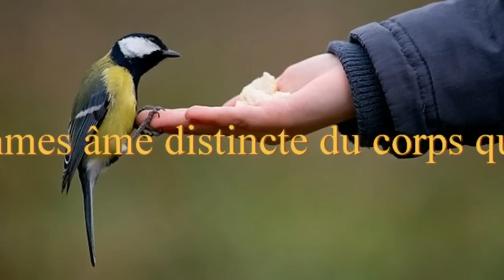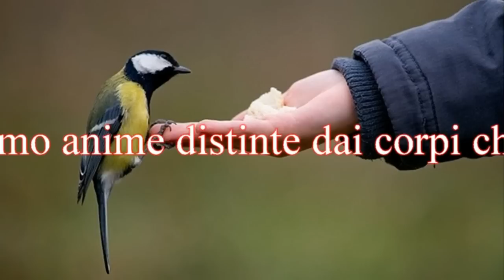Evolvenza Per una vita autentica Daniele Barbarotto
- We're soul distinct from the bodies we inhabit.
- Siamo anime distinte dai corpi che abitiamo.
- Estamos alma distinta de los cuerpos que habitan.
- Nous sommes âme distincte du corps que nous habitons
Evolvenza.it